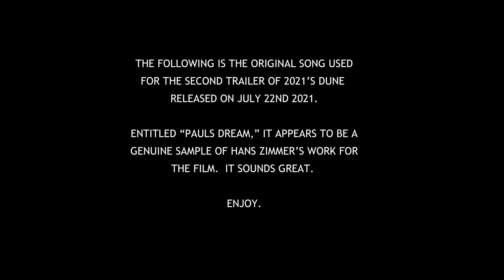Dune Trailer Song #2 - Paul's Dream by Hans Zimmer [8K]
The story of a boy who would become man and lead a rebellion the likes of which the universe had never seen before.  Space Jesus?!? Nah, it's Paul.  Not Seth Rogan, Tim Chalamet.

Seriously though, watch the trailer, watch the movie. If ever there was a time to give money away, this would be it. (exception being a covid shot) Dune is helmed by a passionate director with a vision. Most franchises today are bought and sold.

Cheers.

Dune trailer
Dune trailer Paul's Dream
Dune trailer song Paul's Dream
Dune trailer song
Dune Paul's Dream
Dune Paul's Dream song
Dune Paul's Dream trailer
Dune Paul's Dream trailer song
Dune Paul's Dream Hans Zimmer
Dune Hans Zimmer
Dune trailer Hans Zimmer
Dune trailer #2
Dune trailer #2 reaction
Dune trailer #2 Paul's Dream
Dune trailer #2 Hans Zimmer
Dune trailer #2 Paul's Dream Hans Zimmer
Dune trailer #2 Hans Zimmer Paul's Dream
Dune trailer 2
Dune Timothee Chalamet
Dune Zendaya
Dune Jason Momoa
Dune Oscar Issac
Dune Josh Brolin
Dune Dave Bautista
Dune trailer reaction
Dune movie
Dune movie trailer
Dune movie trailer song
Dune movie soundtrack
Dune movie score
Dune movie ost
Dune soundtrack
Dune OST
Dune official motion picture soundtrack
Denis Villeneuve Dune
Paul's Dream Dune
 Paul's Dream
 Hans Zimmer
Paul's Dream trailer song Dune
Dune 2021

8K
4K
29.97
High Definition
Ultra High Definition
CM8K
50000 views in a year

Dune (2021)
Dune (2021) trailer
Dune (2021) trailer Paul's Dream
Dune (2021) trailer song Paul's Dream
Dune (2021) trailer song
Dune (2021) Paul's Dream
Dune (2021) Paul's Dream song
Dune (2021) Paul's Dream trailer
Dune (2021) Paul's Dream trailer song
Dune (2021) Paul's Dream Hans Zimmer
Dune (2021) Paul's Dream Hans Zimmer feat
Dune (2021) Hans Zimmer
Dune (2021) trailer Hans Zimmer
Dune (2021) trailer #2
Dune (2021) trailer #2 Paul's Dream
Dune (2021) trailer #2 Hans Zimmer
Dune (2021) trailer #2 Paul's Dream Hans Zimmer
Dune (2021) trailer #2 Hans Zimmer Paul's Dream
Dune (2021) Timothee Chalamet
Dune (2021) Zendaya
Dune (2021) Jason Momoa
Dune (2021) Oscar Isaac
Dune (2021) Josh Brolin
Dune (2021) Dave Bautista
Dune (2021) Rebecca Ferguson
Dune (2021) Javier Bardem
Dune (2021) trailer reaction
Dune (2021) movie
Dune (2021) movie trailer
Dune (2021) movie trailer song
Dune (2021) movie soundtrack
Dune (2021) movie score
Dune (2021) movie ost
Dune (2021) official motion picture soundtrack
Dune (2021) soundtrack
Denis Villeneuve Dune (2021)
Paul's Dream Dune (2021)
Paul's Dream trailer song Dune (2021)

Dan Huberd was here.
Dune song

Duin
Dunë
الكثيب
Դել
Dune
Duna
Выдма
Дюни
Duna
沙丘
沙丘
Dina
Duna
Klit
Duin
Dune
Dune
Dune.
Dyyni
Dune
Dune.
დიუნა
Düne
Αμμόλοφος
Din
חוֹלִית
ड्यून
Dűne
Dune
Bukit pasir
Dune
Duna
砂丘
모래 언덕
Sprauga
Kopa
Дина
DUNE
Duni
Sanddyne
تپه
Wydma
Duna
Dună
Дюна
Дина
Piesočná duna
Dune.
Duna
Dune
Dyn
นูน
Kumdan tepe
Дюна
ڈون
Cồn cát.
Dune
דון